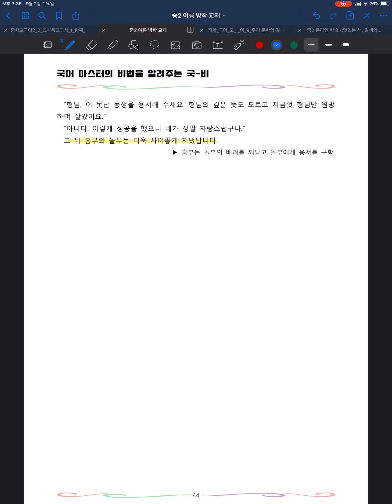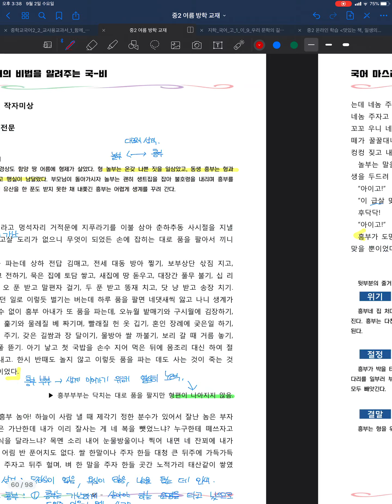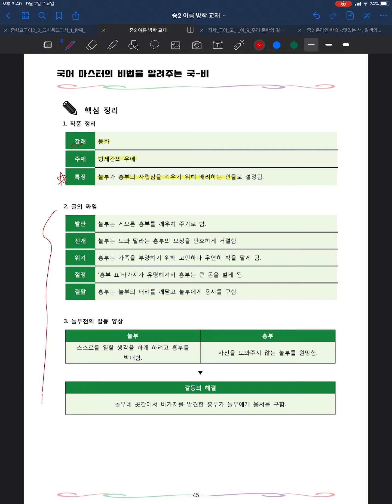[금호 제일학원] [학습관리센터][중2] [국어] 놀부전